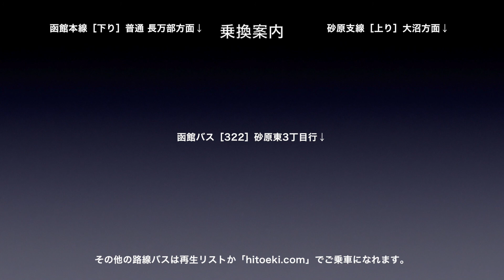特急スーパー北斗 車窓［札幌方面/下り・4］大沼公園→森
特急スーパー北斗［札幌方面・下り］大沼公園→森の車窓です。

撮影方向：進行方向［右側］
列車種別：特急
車窓区間：大沼公園→森

特急スーパー北斗［札幌方面・下り］は1〜11（函館→札幌）まであります。

再生リストor一駅車窓HPからご乗車いただくと全区間通しでご覧になれます。